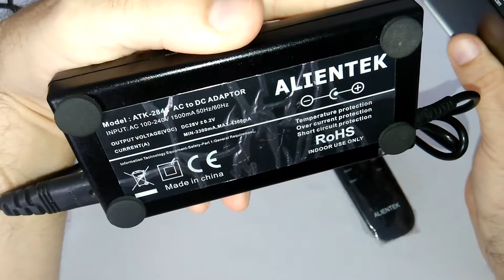Amplificador de audio160 RMS + caixas de som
Receiver amplificador de audio Alientek D8, 80 + 80 RMS 4 ohms,
Caixas de som que eu fiz de compensado naval,
Alto falantes HInor Hs 100 + 100 RMS, 4 ohms.
Link de onde comprei o receiver